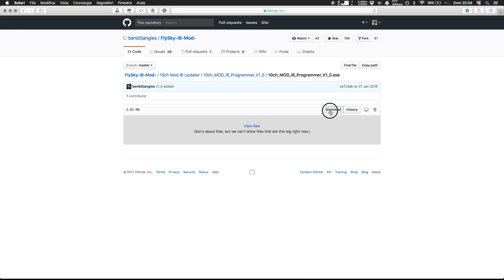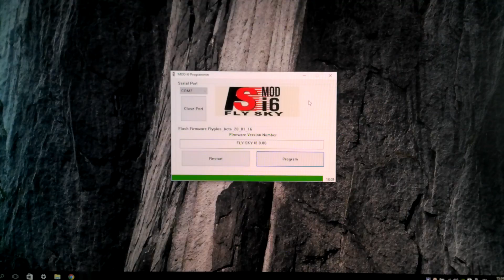How to upgrade the Eachine / FlySky / Turnigy i6 with the i-bus 10 channels firmware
In this video I show you how to upgrade an Eachine i6 to a custom firmware with i-bus and 10 channels.